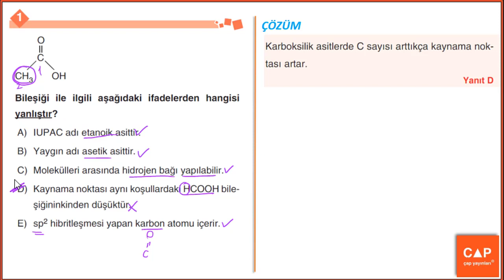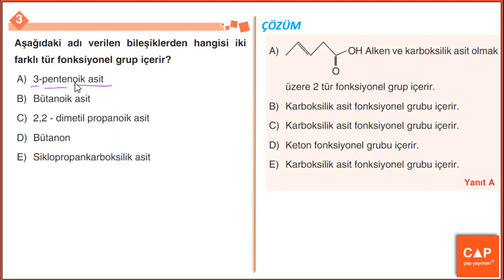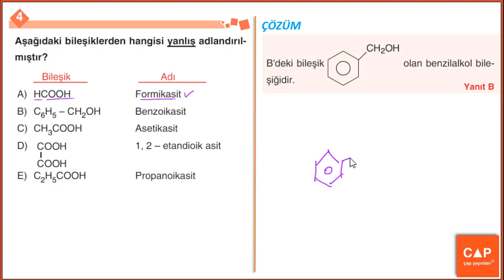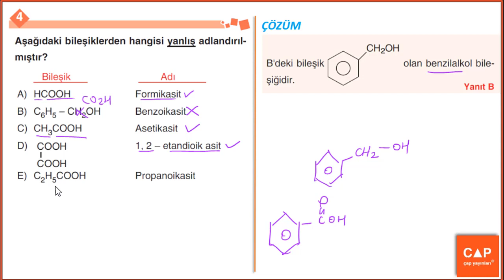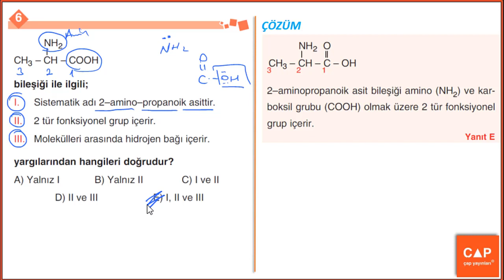Çap Yayınları Kimya - Organik Kimya - Standart Sorular ve Çözümleri